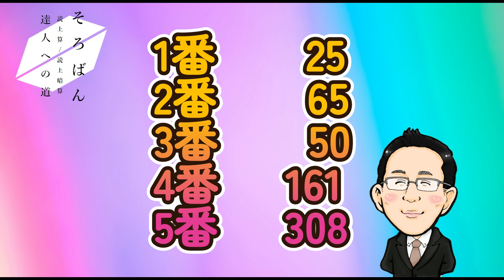九州カップ読み上げ暗算競技練習問題⑤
この動画は全国珠算連盟九州支部主催の九州カップ珠算選手権決勝大会で行われる読上暗算競技の模擬問題です。
１～7番はB・Cクラス
４～10番はA・S・SSクラス
各クラス７問で競われます。